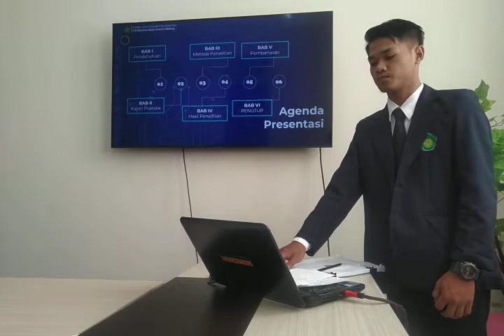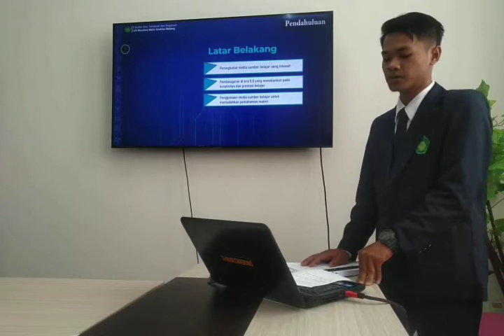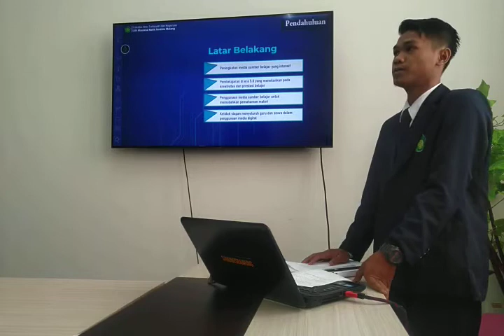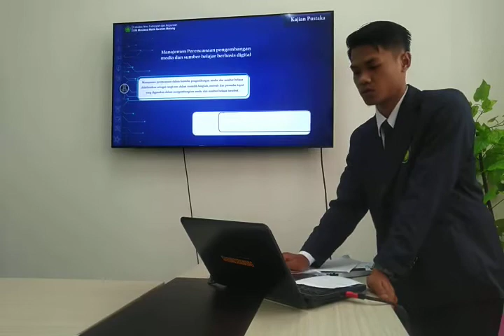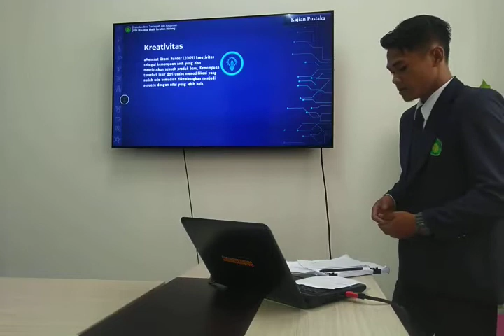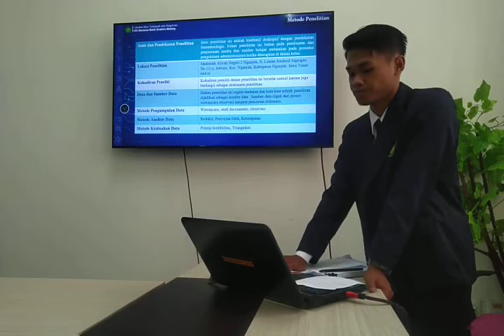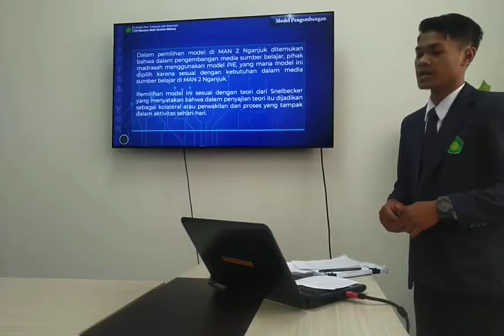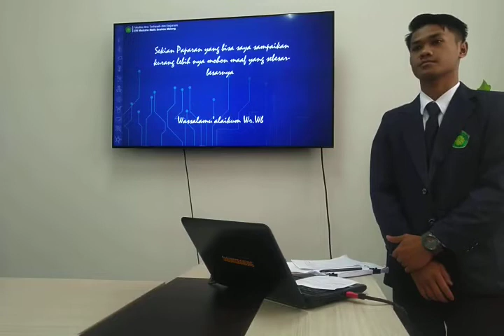Ujian skripsi mpi 2022 tema manajemen media pembelajaran